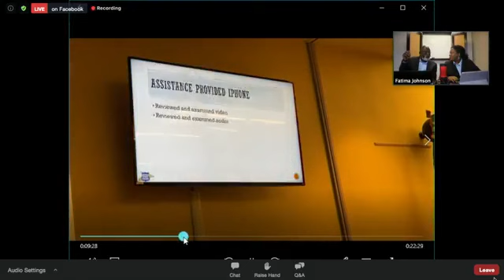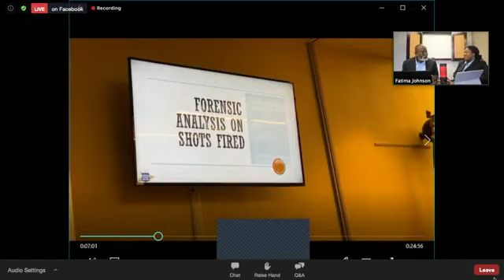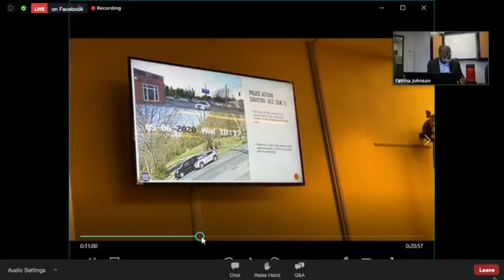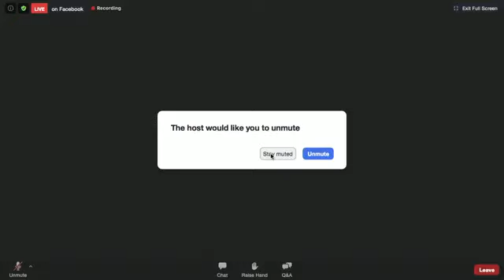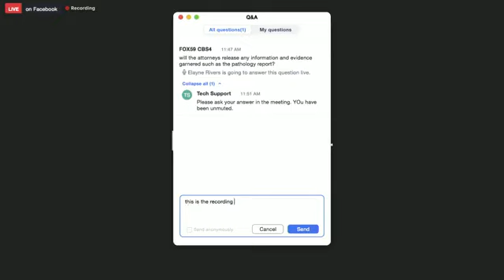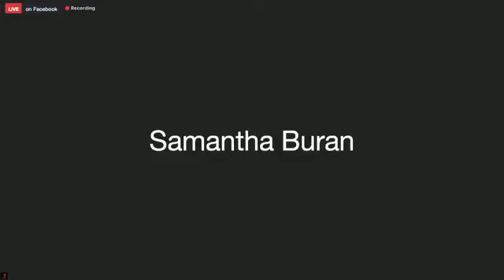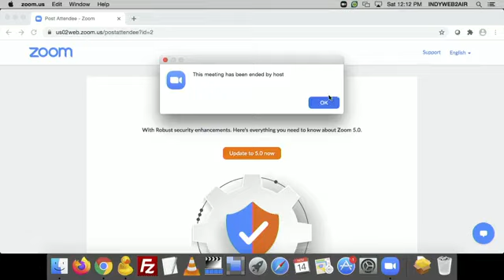Raw video: Attorneys for Dreasjon Reed's family respond to grand jury decision